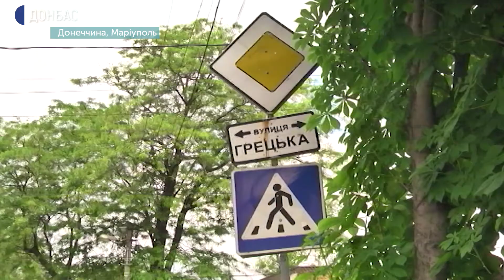"Лише 13-го ми видихнули". Маріуполь відзначає сьому річницю визволення від проросійських бойовиків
Сім років з дня визволення відзначає Маріуполь. У квітні 2014-го в місто ввійшли проросійські бойовики. У травні диверсанти заблокували адмінбудівлі. Під контроль української сторони Маріуполь повністю перейшов 13-го червня. Суспільне поспілкувалося з очевидцями тих подій — військовими та цивільними.